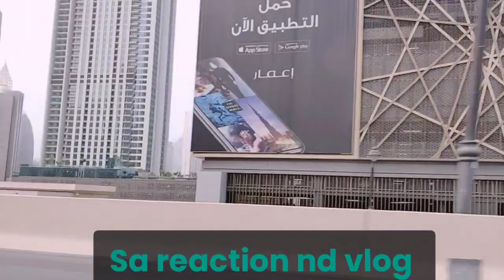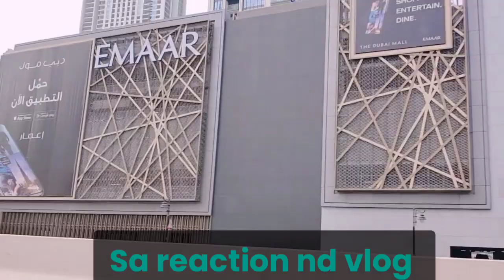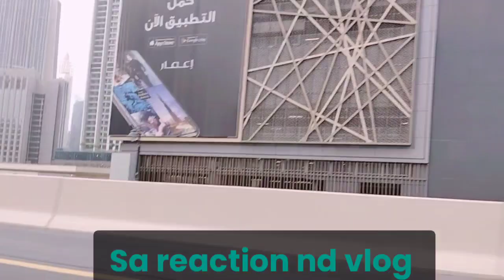choty baji gayeb|badi baji tau ajkal mere logo se gift|palestine ke liye dua ki request hai|case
Instagram.com/sa_sunshine_2022